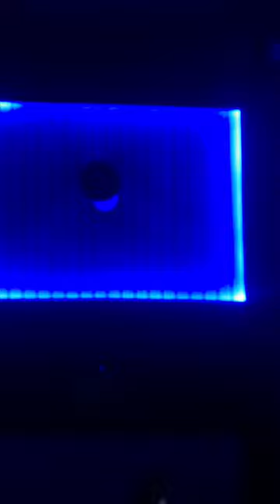Dolly Vlogs 2121 is live🍫🍫🍫